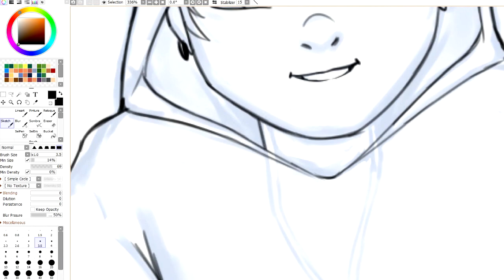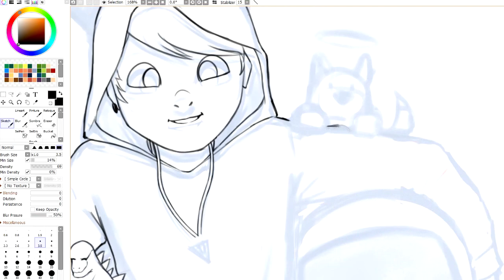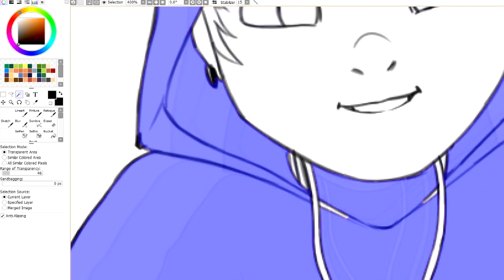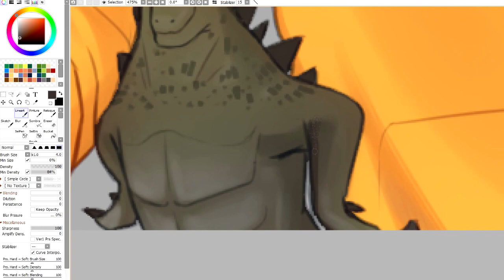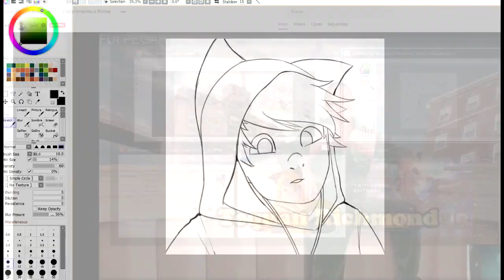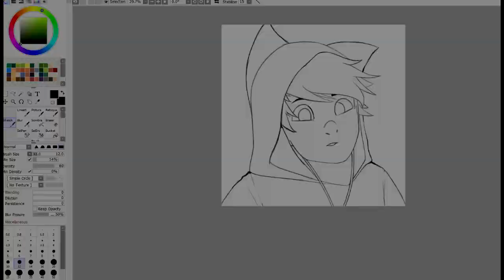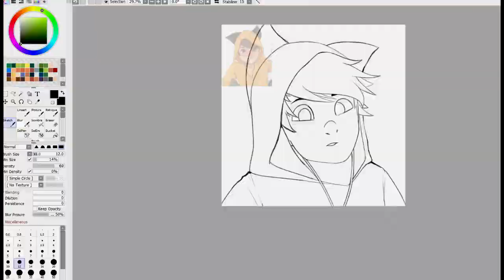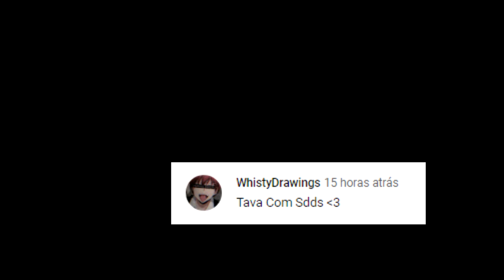Banner e Avatar novo do canal 👌【 SAI Speedpaint 】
Para já voltar com tudo no canal, tirei um tempinho para fazer meu banner e avatar novo do canal e aproveitando fui treinando um estilo novo :D

👀Assista também!